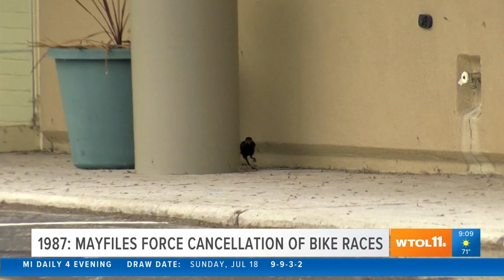Mayflies ruin bicycle races | Today in Toledo History July 19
Swarms of mayflies have always been a part of Toledo's history! Here's what happened Today in Toledo History.